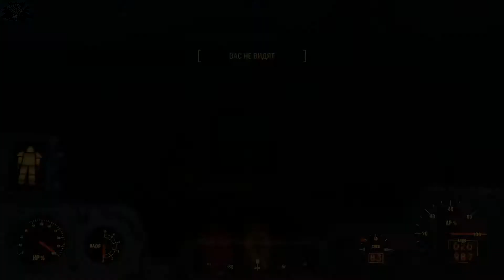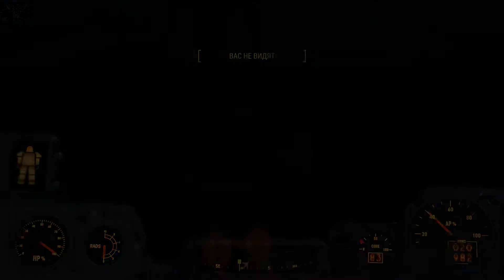Fallout 4 (Выживание) #59 [Финал]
Слепое прохождение Fallout 4. Отыгрываем персонажа - циничного мерзавца. Сложность "Выживание".